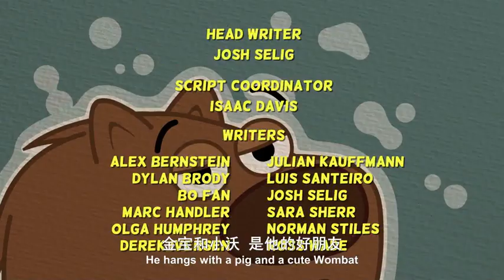P. King Duckling Ep 44: Mildred and the Moon